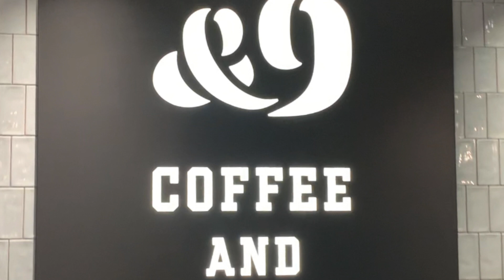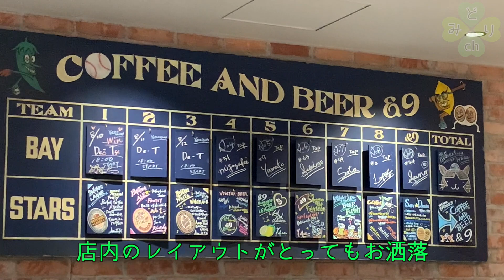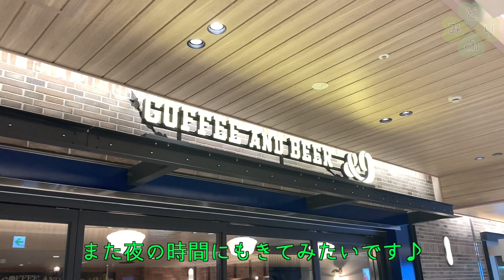【横濱Cafe】エキュートエディション横浜誕生！ ベイスターズファンにはお馴染みの「COFFEE AND BEER &9」 でモーニング♪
8月10日にオープンしました
横浜駅構内にできましたエキュートエディション横浜。
その中のカフェ　COFFEE AND BEER &9 に行っていきました！
今回は午前中に伺ったのでモーニングメニュー。

コンビーフホットサンドセット（￥600）を注文
朝の時間帯でもベイスターズエールやラガー、飲み比べセット（￥1300）も注文できるようですよ！
今度レポートしますっ！！

横浜の街を勝手にPUSH!みどりのちゃんねる運営の「みどり」です（男です）
ベイスターズ応援動画や観戦におすすめの料理動画などなど、
ゆったりまったりUPしていきます。

できるだけ間隔を開けずに色々な動画をUPしていきますので、